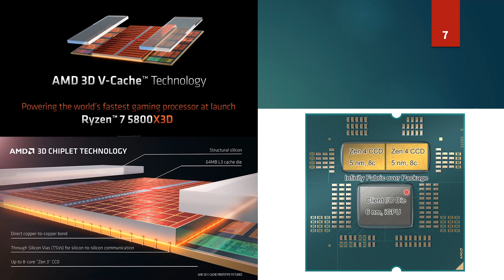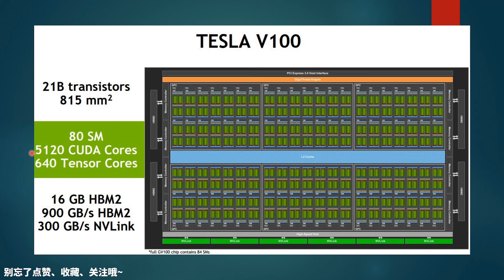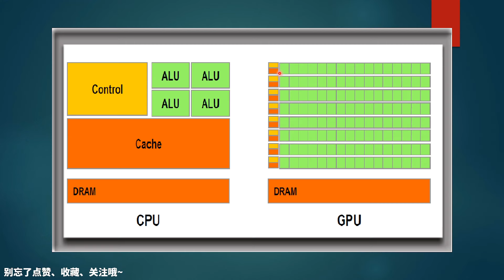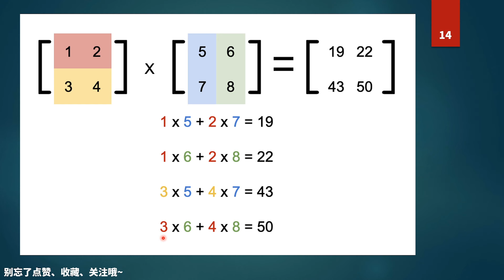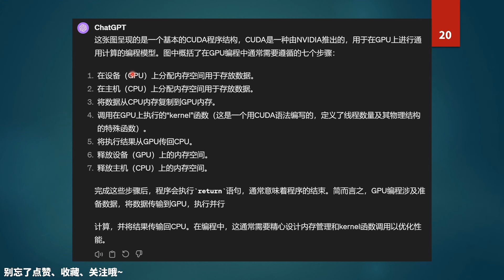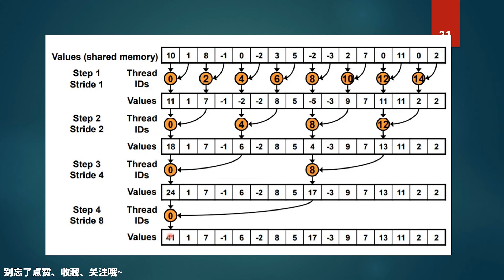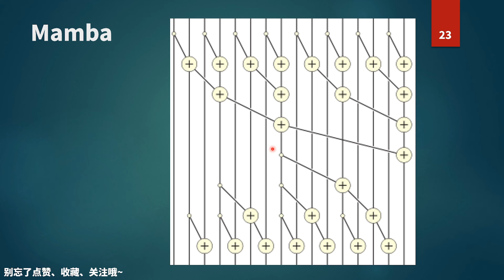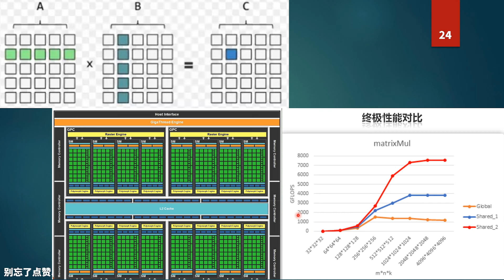GPU是如何工作的？为什么那么快？